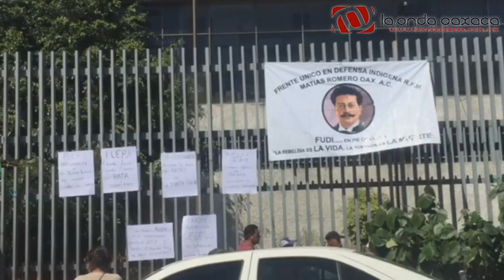Protestan militantes del Frente Único de Defensa Indigena en la JLCyA